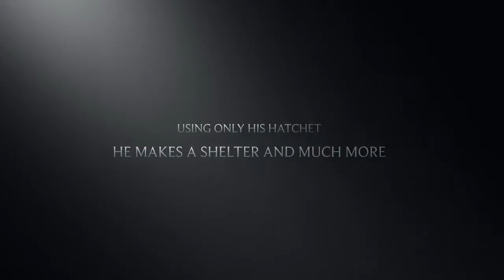Hatchet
Mikaela, Tug, Leina